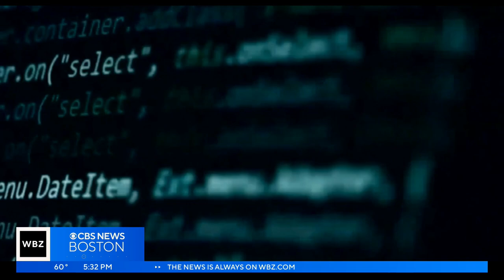UMass Boston using $5M donation to create AI Institute